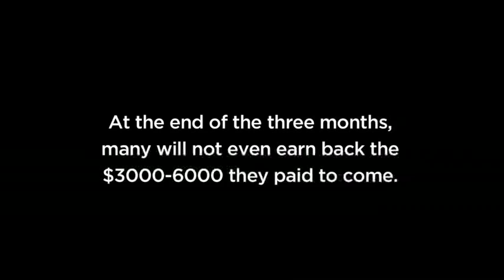Slave Labor in the U.S. Sealed with a Hershey's KISS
From the Majority Report, live M-F 11:30am EST or via daily podcast
International student workers are going on strike at a Hershey's plant in Pennsylvania. Why? They paid thousands of dollars to come here and work and they're being treated like slave labor workers making only a few dollars an hour.